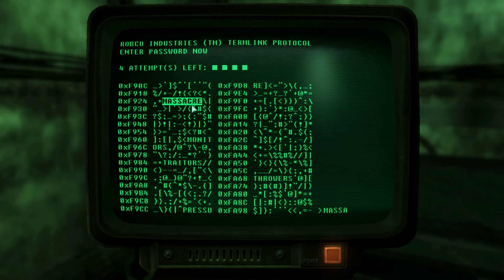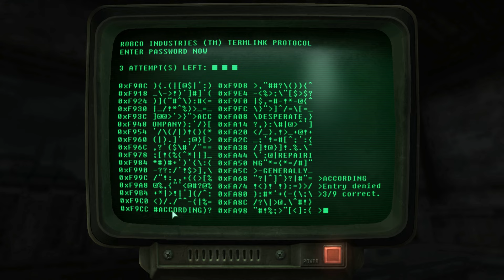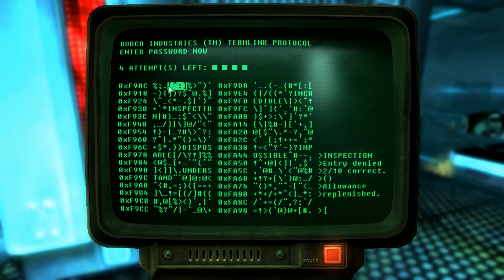Fallout 3 100% Walkthrough Part 64 - Adams Air Force Base (1/2) (MODDED) (VERY HARD/HARDCORE)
John Connor destroys the Enclave once and for all at their HQ in Adams Air Force Base.